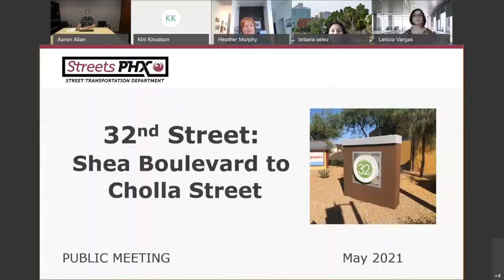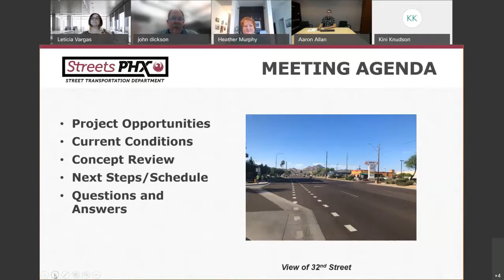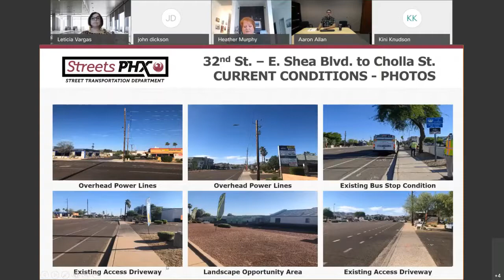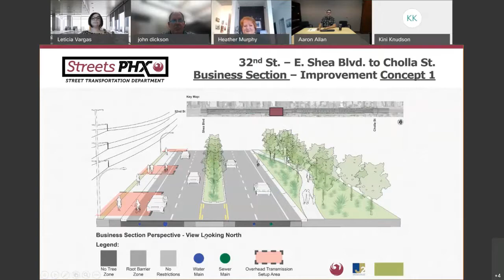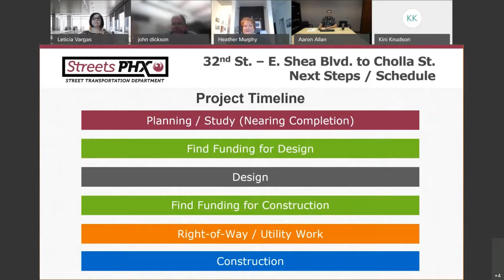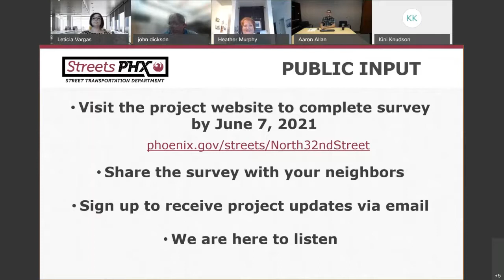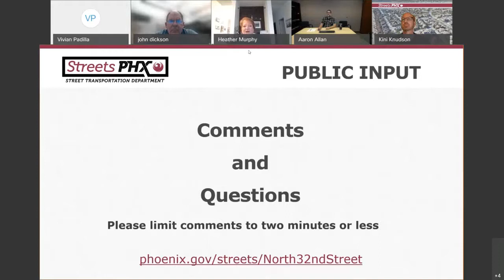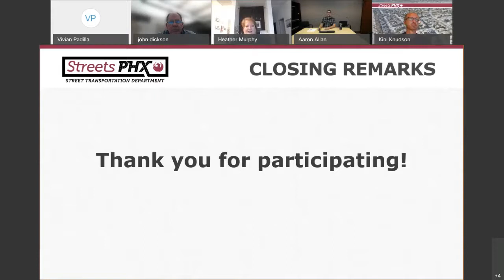North32ndStreetVirtualMeeting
Web: https:/Phoenix.gov
Social: @CityofPhoenixAZ on Facebook, Twitter and Instagram